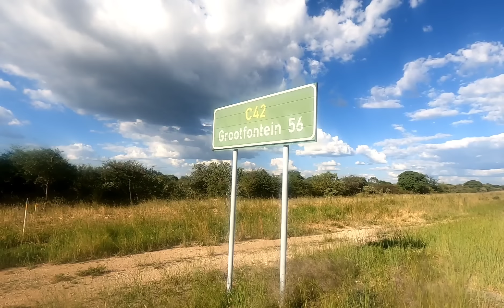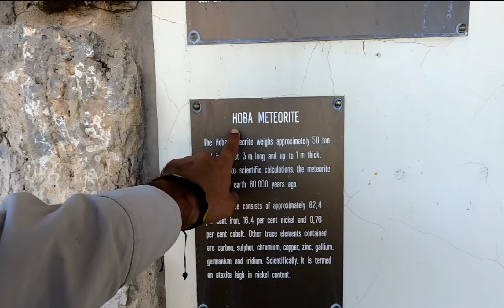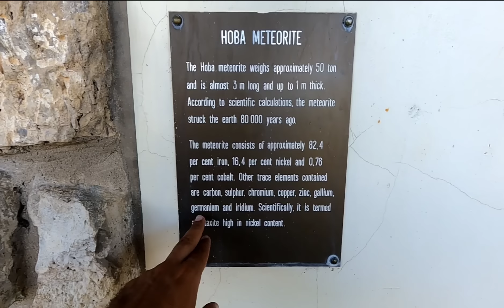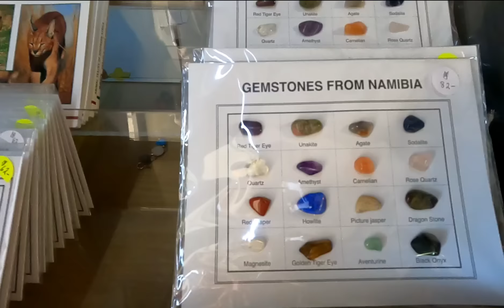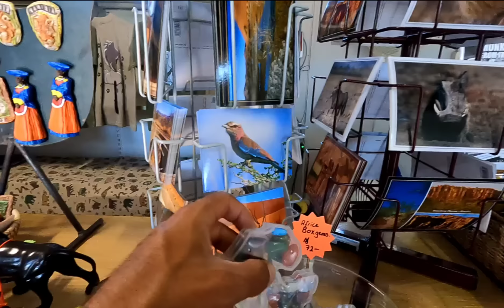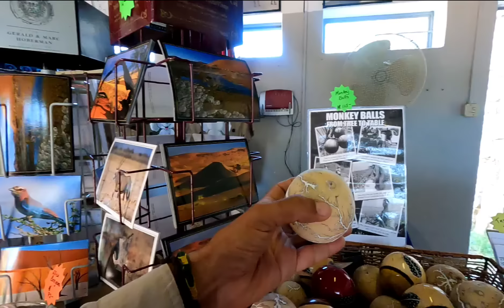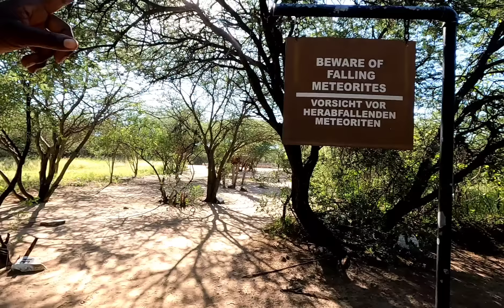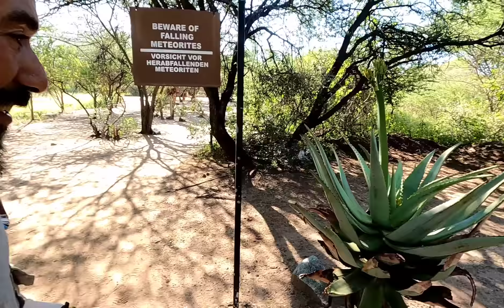V137 | في ناميبيا يتواجد أكبر نيزك في العالم قيمته المادية الملايين من الدولارات 💲💲💵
ناميبيا بلاد سياحي حيث يتواجد فيه أكبر حجر نيزكى في العالم تقافة و تاريخ

Namibia est un pays touristique dans le quel il se trouve le plus grans meteor au monde, culture et histoire